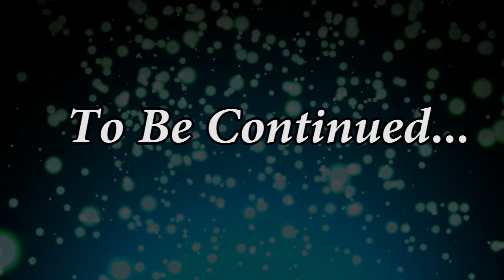चिंतन Chintan -224|| Special Collections || Daily Listen